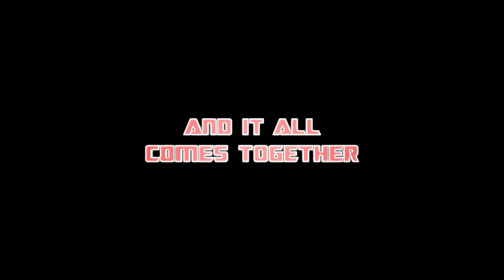Starscream Threatens the Team' Season 3 Official Short | Robots in Disguise | Transformers Official